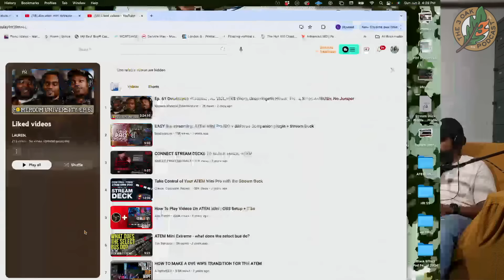Ep. 295 Hip Hop 911 | FINAL Drake v. Kendrick Debate, NOT On Code, Donald GUILTY, Ghetto Ish WINS